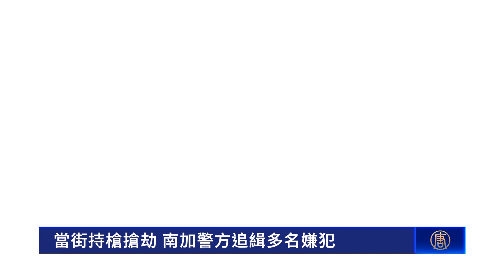當街持槍搶劫 南加警方追緝多名嫌犯｜今日加州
當街持槍搶劫 南加警方追緝多名嫌犯

近期，在南加州西好萊塢地區發生一起當街搶劫案。受害者被歹徒持槍襲擊並搶走錢包手錶，所幸生命安全沒有受影響。帶您了解。

根據洛杉磯縣警方公布的監控錄像，在7月19日週三午夜12點半左右，一名受害人正走在西好萊塢Larrabee街800街區。突然一輛黑色SUV停下，三名手持手槍和步槍的嫌犯下車後，將受害人推向路邊圍牆，搶走了手機和錢包。

另外，警方消息也指出，最新的一起搶劫案，同樣發生在西好萊塢。本週四午夜，在梅爾羅斯大道8800街區的克雷格餐廳外，兩名約二十歲左右的年輕男性嫌犯，至少一人持有武器，搶走了受害人的手錶，並搭上第三名嫌犯駕駛的車輛逃逸。

不過，警方目前還不清楚兩起案件是否由同一組嫌犯所為。因此，他們呼籲知情民眾主動聯繫警方提供線索，或撥打犯罪防治熱線匿名舉報。